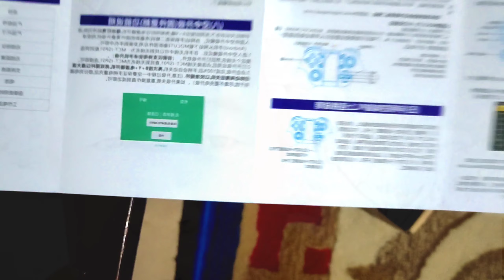Becoming a Minecraft PvP God Using a $10 Controller | Unboxing + Voice + Montage! (Epic)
Pack: Eimrxn Private [5K Sub Pack]
Phone: POCO X3
Controller: Mocute 050 ($10/MYR40)

•TIME-STAMPS•
0:00 Intro
0:17 Unboxing The Thing
1:50 Practice Bridging
2:56 Skywars Practice
5:56 Montage (Epic)
8:10 Expressing Gratitude

turn on bell too :)